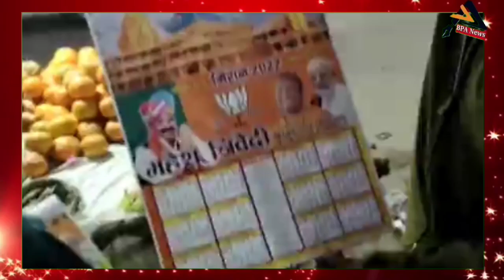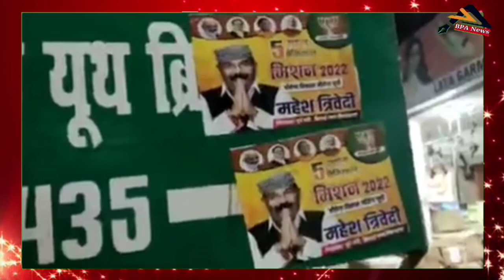बुलेटिन पर खास समाचार 25/01/2022